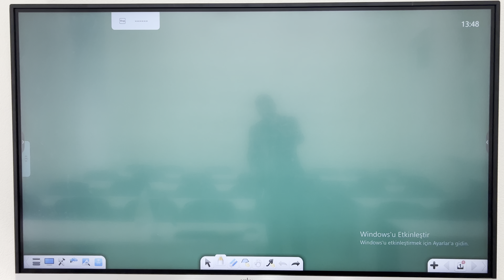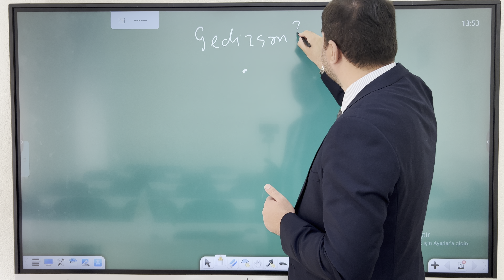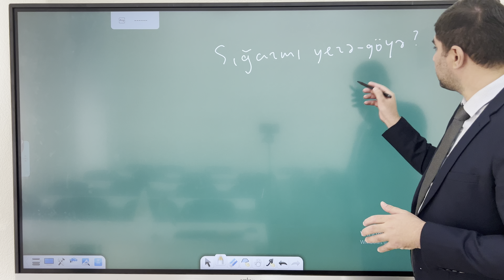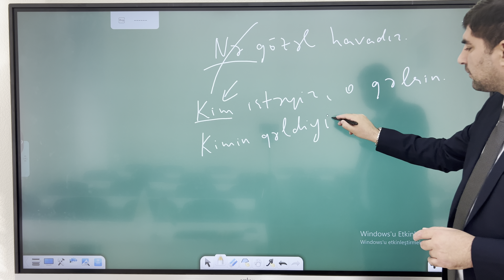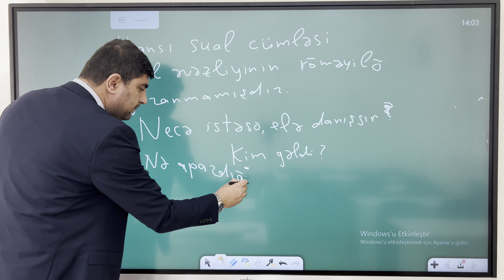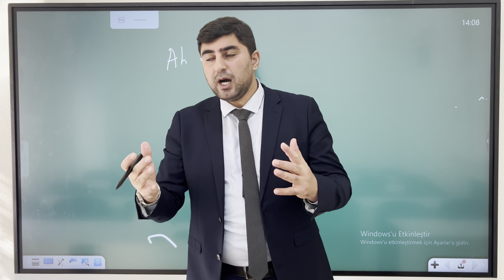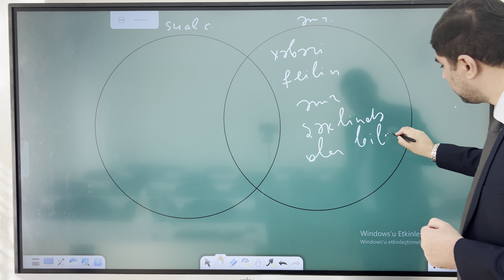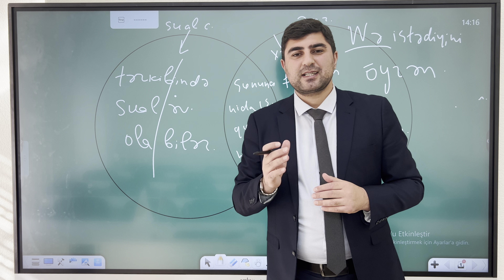Sadə cümlənin məqsəd və intonasiyaya görə növləri